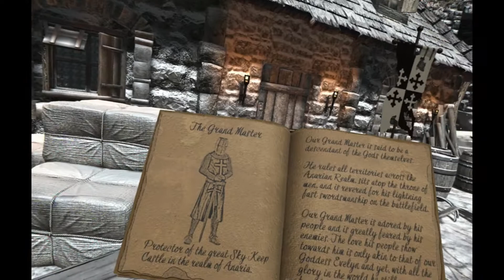Shadow Legend VR (PSVR 1080p)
Shadow Legend is an exploration-RPG exclusively designed for VR where you play as the Grand Master of the Knights Templar in a story-driven medieval crusade. Freely explore densely filled worlds and use your sword, bow, and magic skills to save your kingdom from the destruction of Lord Adaroth.